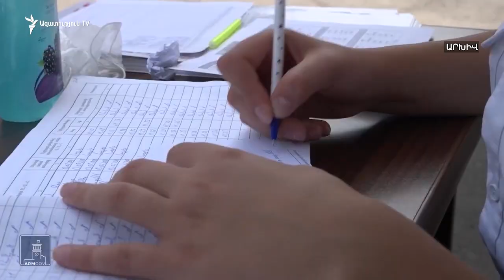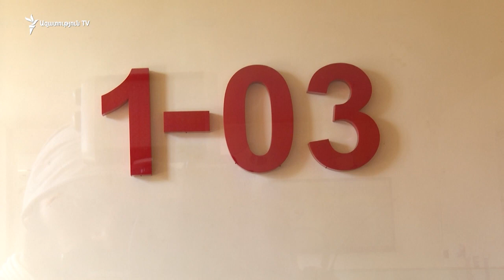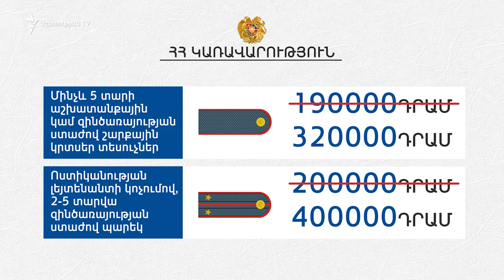Ապրիլի 1-ից գրեթե 100%-ով կբարձրանա Պարեկային ծառայության ոստիկանների աշխատավարձը